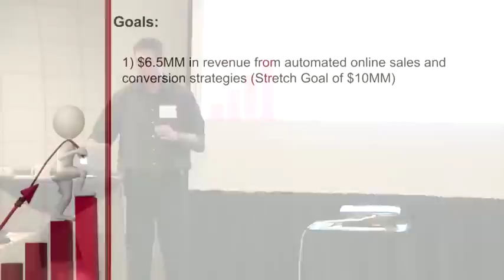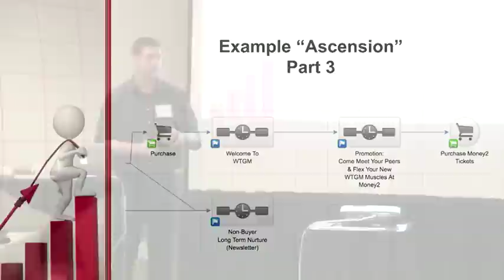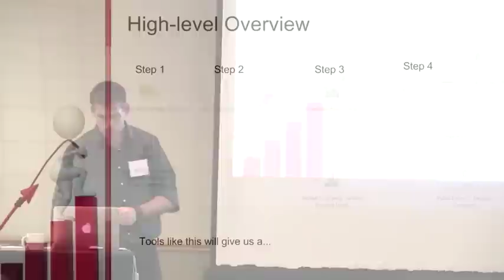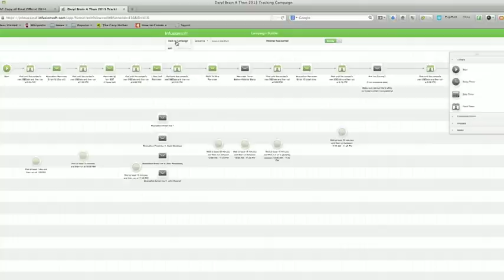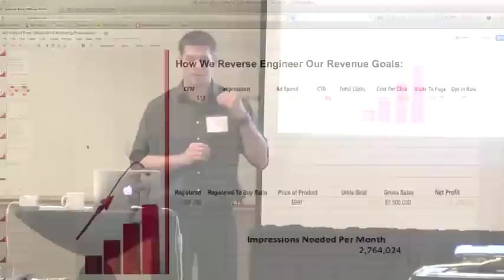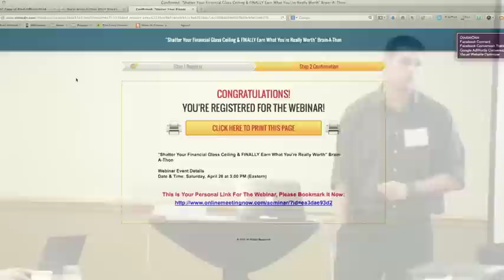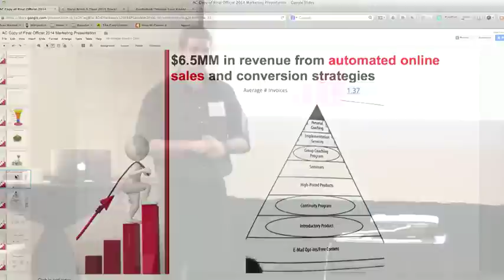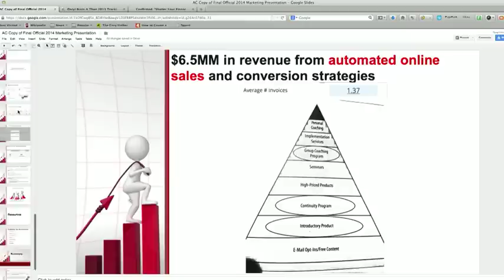7 Figure Sales Funnel Formula Revealed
For more information & our programs.